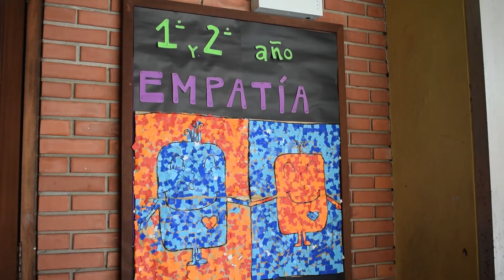Dia Mundial del Lavado de Manos 2020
Actividad organizada junto a Anep, en el marco del Día Mundial del Lavado de Manos. Charla a cargo del Dr. Juan Ignacio Gil Pérez, historiador de la Medicina.
15 de octubre 2020, Escuela Nro. 94 José Joger Balet